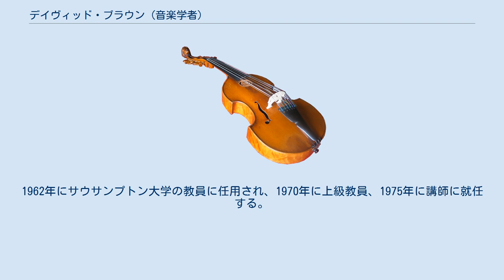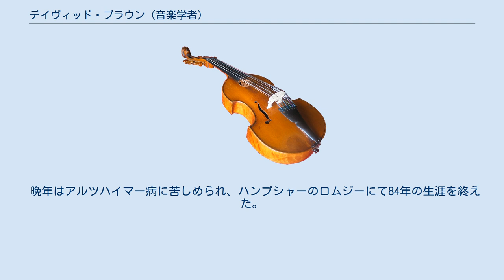デイヴィッド・ブラウン (音楽学者)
デイヴィッド・クリフォード・ブラウン（David Clifford Brown 1929年7月8日 - 2014年6月20日）は、イギリスの音楽学者。
ピョートル・チャイコフスキーの生涯と作品に関する研究が名高い。
 ブラウンはグレーブゼンドに生を受け、グレーブゼンド・グラマー・スクールで学んだ。
その後シェフィールド大学で英語、ラテン語、音楽を学んで1951年に卒業、翌1952年に音楽学士を取得した。
兵役に就く間（1952年-1954年）にロシア語を学び、諜報部隊（Intelligence Corps）に任命される。
中等学校で教鞭を執った後にロンドン大学の音楽司書となり、ロンドン大学本部に勤務した（1959年-1962年）。
1962年にサウサンプトン大学の教員に任用され、1970年に上級教員、1975年に講師に就任する。
1971年にはトマス・ウィールクスに関する著書が認められ、博士号を授与されている。
彼が著したミハイル・グリンカに関する著作（1974年出版）は、この作曲家について英語で書かれたはじめての大掛かりな研究であった。
これを凌ぐのが4巻からなるチャイコフスキーの研究（1978年から1991年にかけて刊行）であり、チャイコフスキーの伝記であると同時にその作品の徹底的な分析成果でもある。
ニューグローヴ世界音楽大事典の「ロシアの偉人たち」シリーズの編纂にも加わっており、イギリス音楽の国定コレクションであるムジカ・ブリタニカの編集委員としても活躍した。
1989年に音楽学の教授を退官している。
 晩年はアルツハイマー病に苦しめられ、ハンプシャーのロムジーにて84年の生涯を終えた。